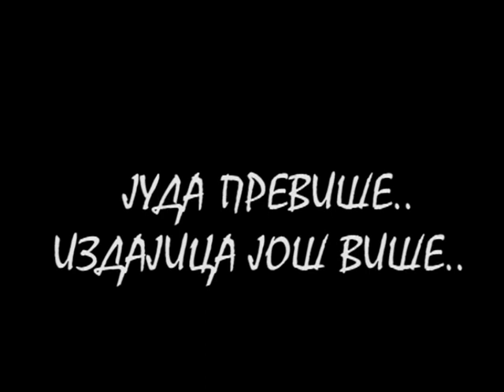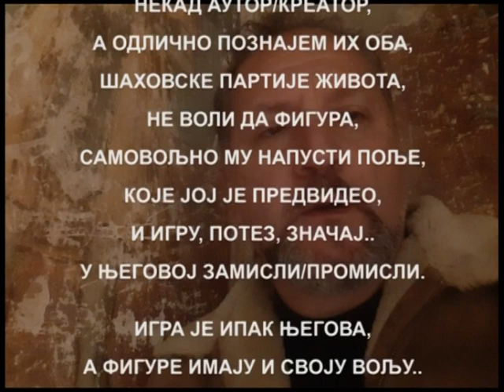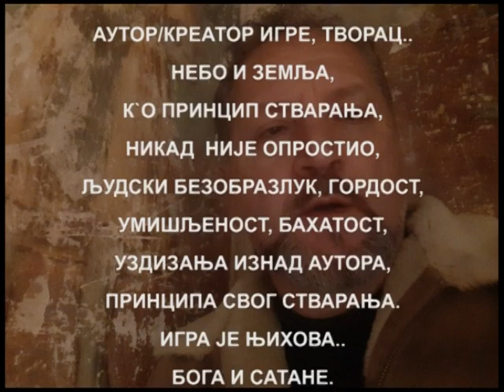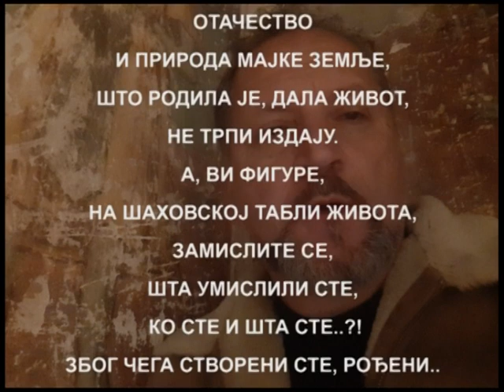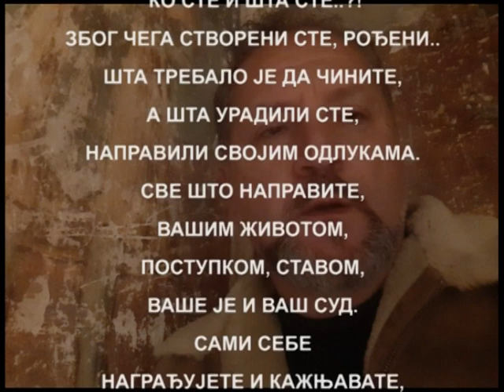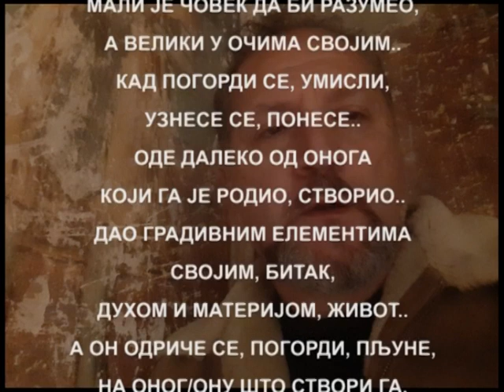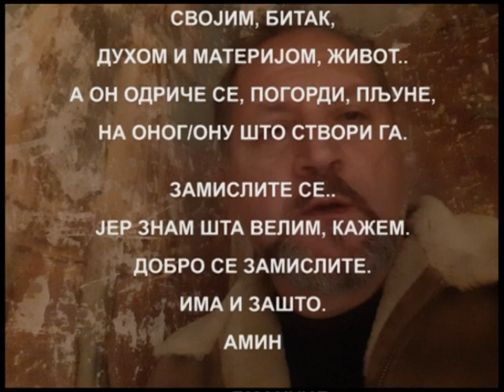"ЈУДА ПРЕВИШЕ, ИЗДАЈИЦА ЈОШ ВИШЕ.." од Емануила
Некад Аутор/Креатор,
а одлично познајем их оба,
шаховске партије живота,
не воли да фигура,
самовољно му напусти поље,
које јој је предвидео,
и игру, потез, значај..
у Његовој Замисли/Промисли..

Игра је ипак Његова,
а фигуре имају и своју вољу..
Избор између,
белих и црних поља..
Од њих самих,
од њиховог избора
зависи и потез.

Аутор/Креатор Игре, Творац..
Небо и Земља,
к`о Принцип Стварања,
никад није опростио,
људски безобразлук, гордост,
умишљеност, бахатост,
уздизање изнад Аутора,
Принципа Свог Стварања.
Игра је Њихова..
Бога и Сатане.

Јуда превише.
Издајица још више..

Отачество
и природа Мајке Земље,
што родила је, дала живот,
не трпи издају..
А, ви фигуре,
на шаховској табли живота,
замислите се,
шта умисили сте,
ко сте и шта сте..?!
Због чега створени сте, рођени..
шта требало је да чините,
а шта урадили сте,
направили својим одлукама.
Све што направите,
вашим животом,
поступком, ставом,
ваше је и ваш Суд.
Сами себе
награђујете и кажњавате..
по законима Закона Духа.

Мали је човек да би разумео,
а велики у очима својим..
кад погорди се, умисли,
узнесе се, понесе..
оде далеко од Онога
који га је родио, створио..
дао градивним елементима
својим, битак,
духом и материјом, живот..
а он одриче се, погорди се, пљуне,
на Оног/Ону што створи га.

Замислите се..
јер знам шта велим, кажем..
Добро се замислите..
Има и зашто..

Амин

ЕМАНУИЛ